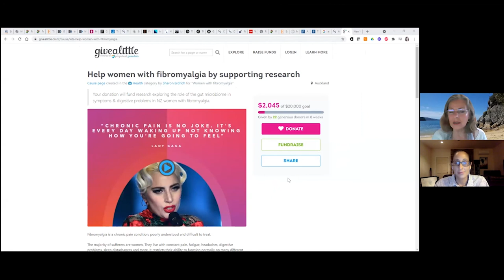The FIDGIT Study for Fibromyalgia | Research In Action | Support Fibromyalgia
Welcome to our Fibromyalgia Research In Action video series. Today's guest is Sharon Erdrich, MHSc, PhD Candidate, and Study Coordinator for the FIDGIT Study for Fibromyalgia.

The FIDGIT Study investigates Fibromyalgia, digestion, and the microbiome. (You know we nerded out on that). We'll learn more about the research taking place and the importance of funding Fibromyalgia research!

If you are looking to donate towards their research, they are still looking for additional funding through crowdfunding.

The FIDGIT Study has been approved by the Health & Disability Ethics Committee (HDEC) of New Zealand. It is registered with the Australia & NZ Clinical Trials Registry (ANZCTR).